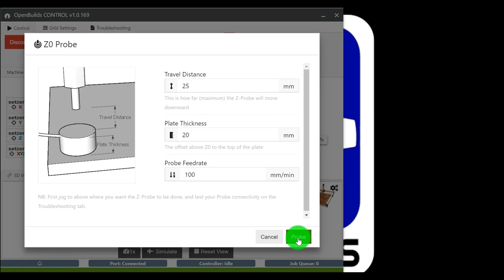OpenBuilds Z Touch Plate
Learn how to apply the Z Touch Plate to your machines by following along with this quick product video.